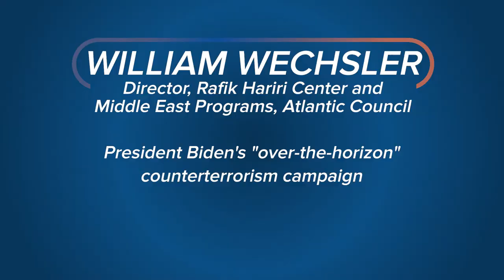Fast Thinking highlights: Afghanistan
In this week's episode, hear from Afghanistan experts on current US policy towards the region, the role of women's rights in counterterrorism and regional stability, and President Biden's "over-the-horizon" campaign.

The AC Selects is a collection of our best moments from this week's events.

00:00 Was the last 20 years in Afghanistan worth it?
1:23 US policy and the defense of Kabul
2:10 How the fall of Kabul impacts India and Pakistan
3:08 The role of women's rights in counterterrorism and regional stability
4:05 President Biden's "over-the-horizon" counterterrorism campaign